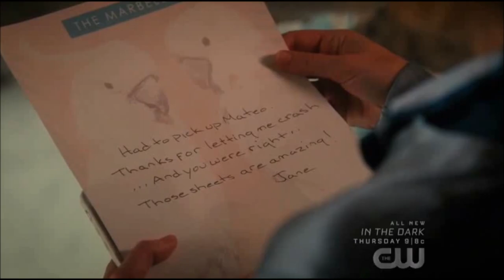Petra Solano and Jane Ramos (mentions JR) | Jane the Virgin | 05X11 (PART II)